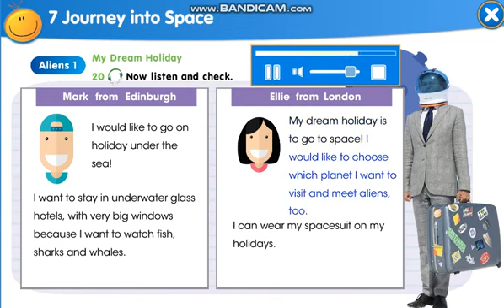Smiles 4.Module 7.My dream Holiday.Listening.p 108.Ex:20